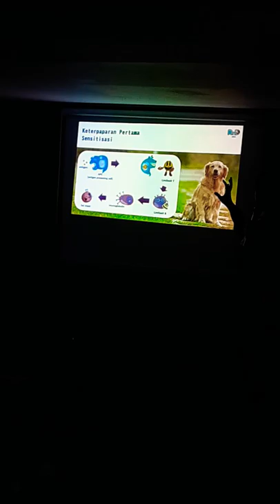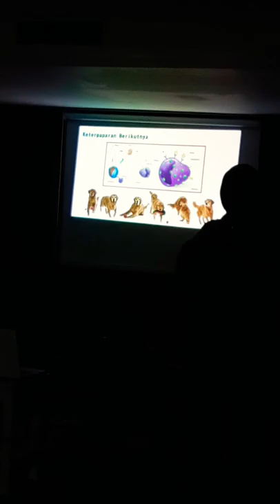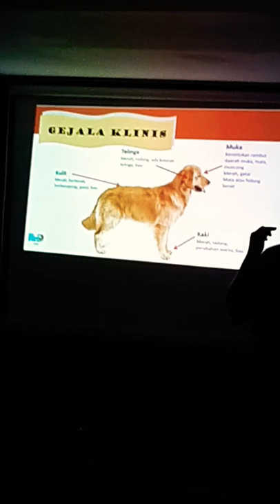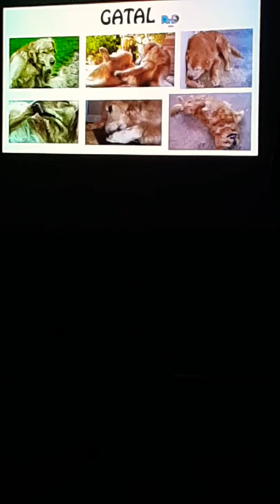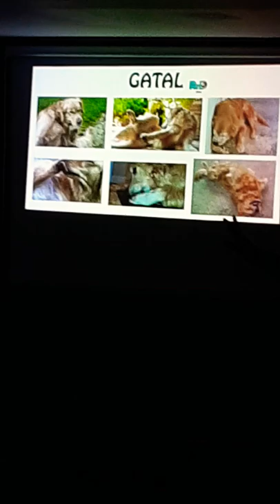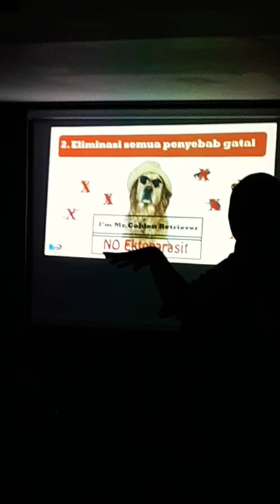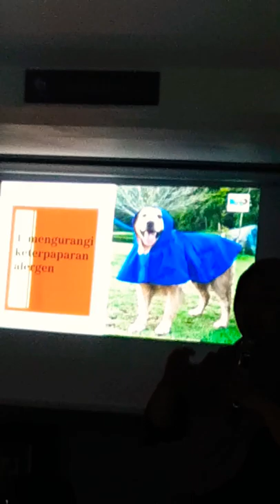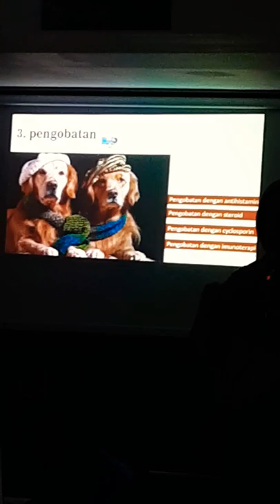Pawlentine's Day Event 🐶💞 with Golden Retriever Indonesia Families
Seminar About Skin Problem with Drh Ayu ( My Vets)